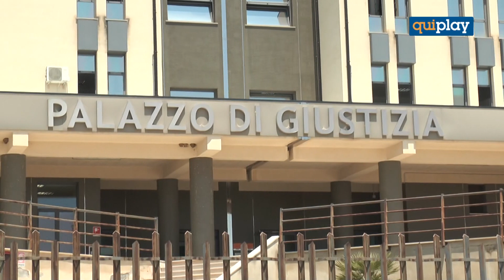Castrovillari: duplice omicidio, proseguono le indagini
Continuano a ritmo serrato le indagini dopo il duplice omicidio avvenuto a Castrovillari lunedì scorso, a seguito del quale hanno perso la vita Maurizio Scorza di Cassano Ionio e la sua compagna, la tunisina Hanene Hedhli